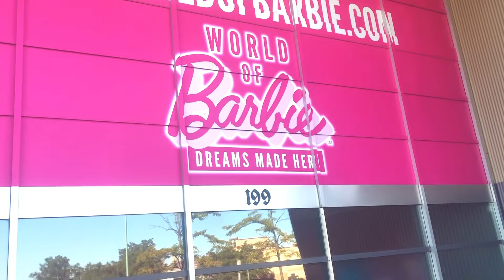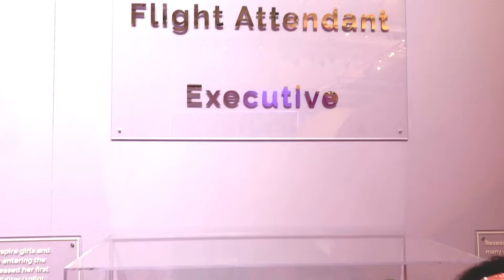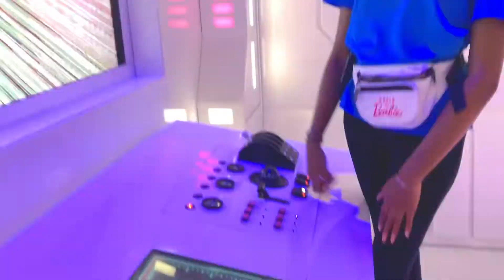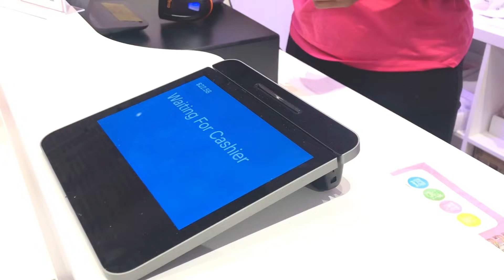WORLD OF BARBIE 2022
The purpose for this video is an entertainment only.

Show your support by leaving a thumbs up 👍🏻.

COOK WITH BAJI